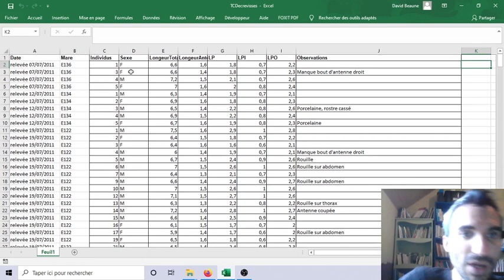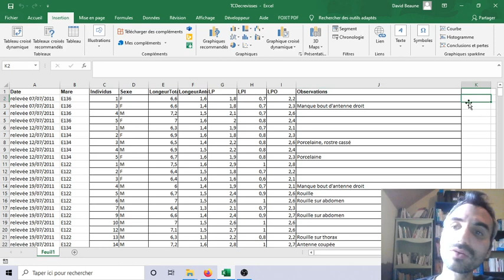Personnaliser le ruban EXCEL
Certains compléments n'apparaissent pas dans mon RUBAN EXCEL.
Comment ajouter des compléments (outils) dans le ruban EXCEL?
Options
Personnaliser le ruban